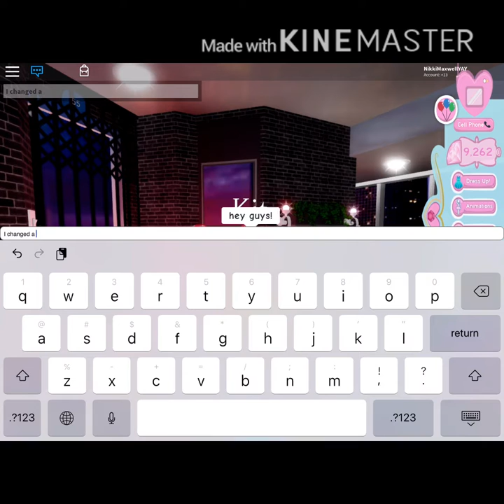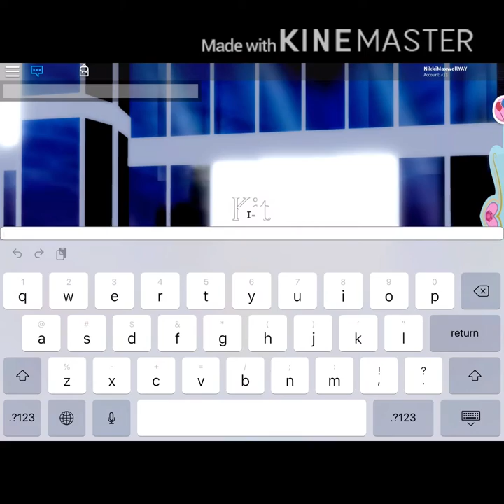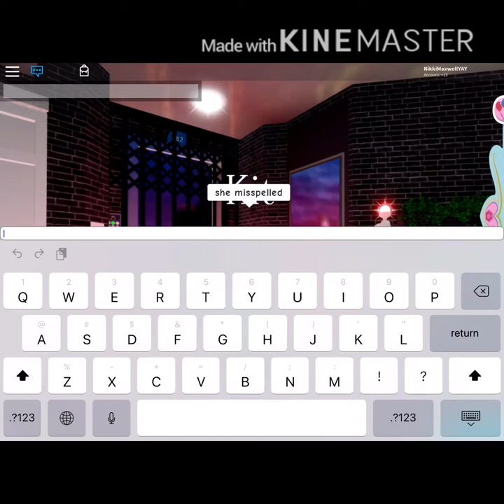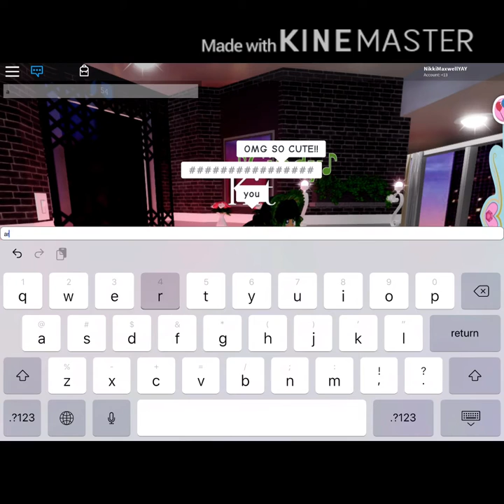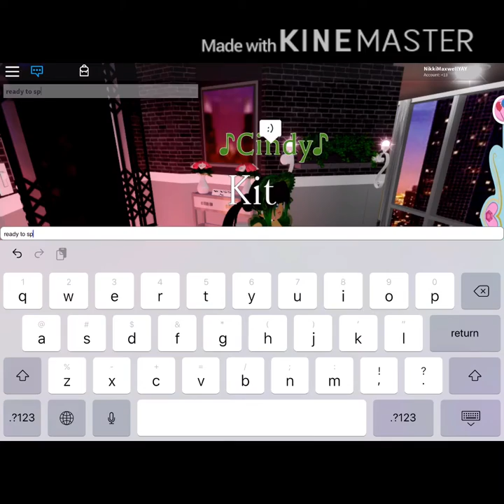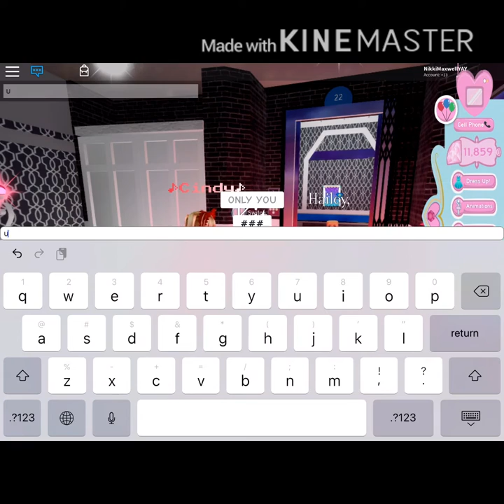Color challenge with my bestie! 🤞🏻💞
UwU go follow her! Mermaid24_